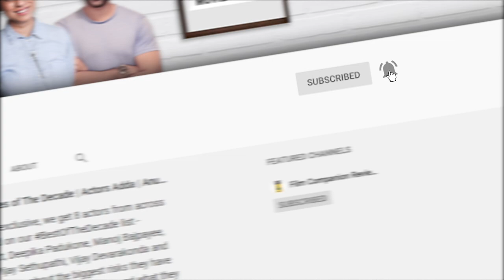Mahesh Bhupathi & Leander Paes | Creators Crossing with Suchin | Break Point | Film Companion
Tennis titans Mahesh Bhupathi and Leander Paes speak to Suchin about Break Point, the @ZEE5 documentary series about their history making career, and why they felt it was the right time to tell their story.

Producer: Vinisha Tauro